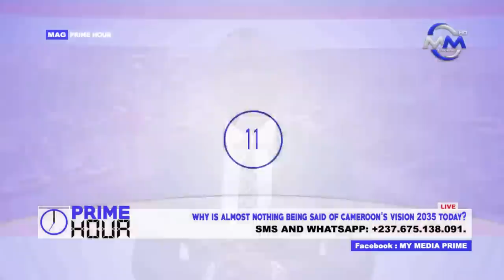Why Is Almost Nothing Being Said Of Cameroon's Vision 2035 Today?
Prime Hour: Tuesday 14th February 2023. Live on My Media Prime TV.

Topics:
- What Has Actually Changed In Our Cities With The Coming Of City Mayors?

Host: Kum Leonard

Panelists:
- Apostle Ambe Valentine Ngwa : Consultant
- Shunneh Siaka : CPDM
- Dr. Ako John Ako : Lecturer